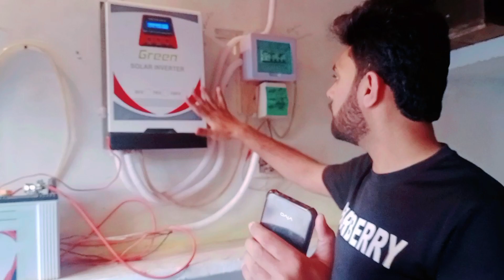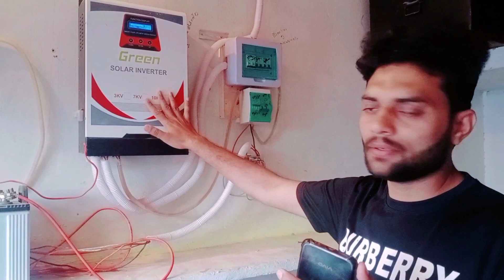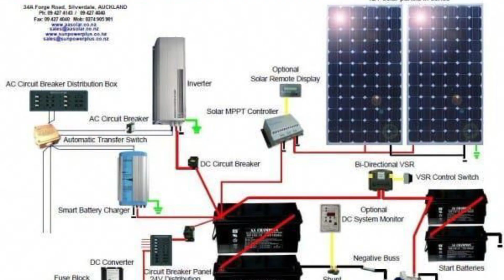Desi solar inverter system lgwao aur free ho Jao life time | Desi solar system low price 2024